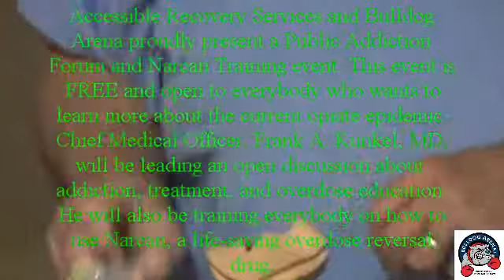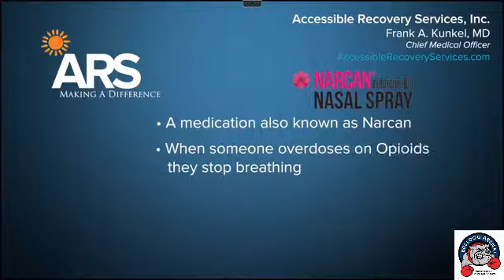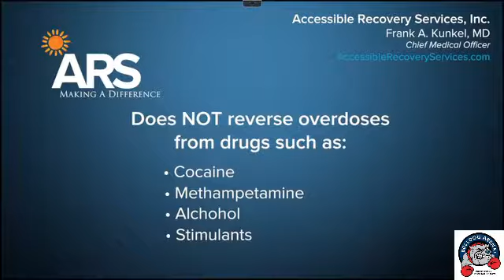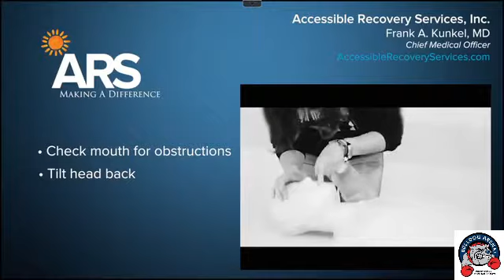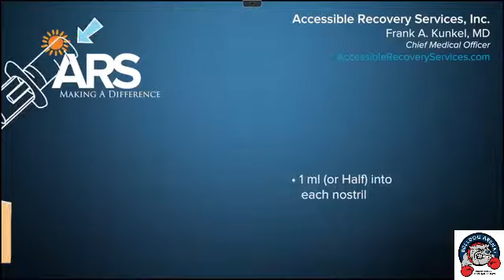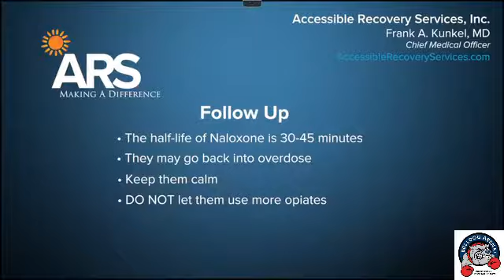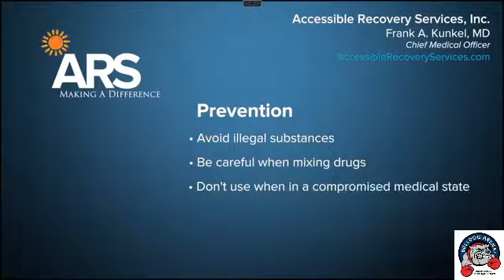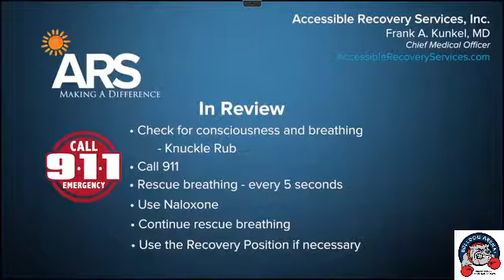BULLDOG ARENA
Johnstown Public Addiction Forum Aug.-18-2017